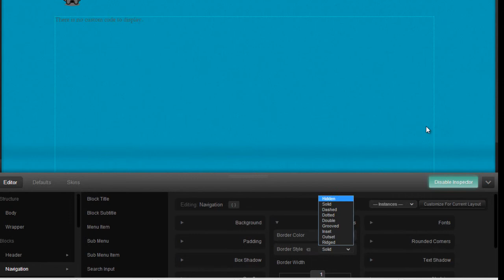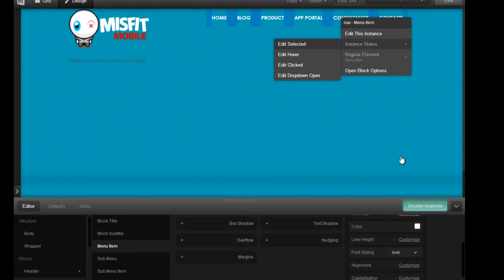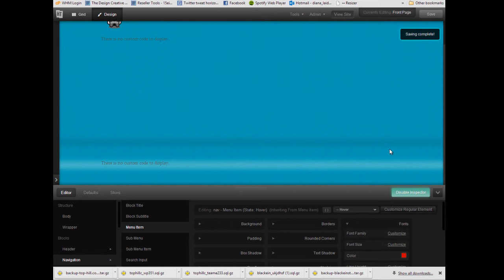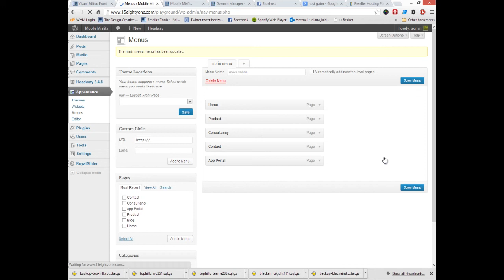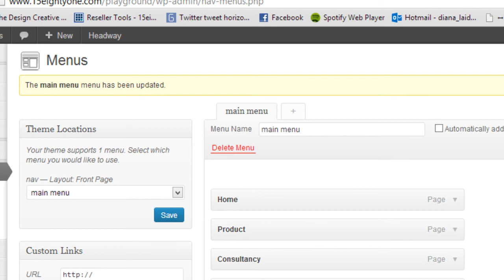Lesson 5 - How to build a WordPress Theme using Headway and Fireworks.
In this short course we will be making changes to our menu items and hover and active states.